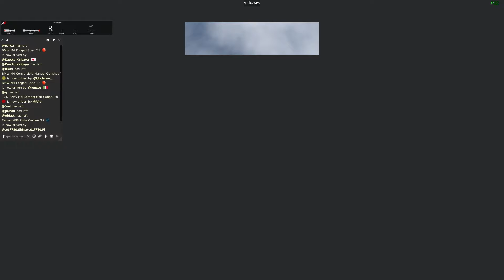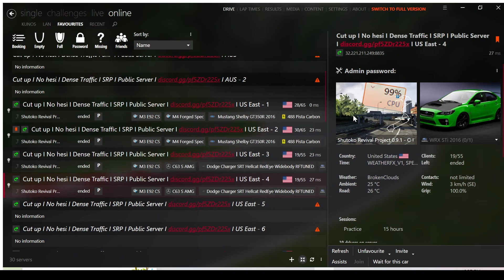Shutoko Expressway CUT UP NO HESI SERVER! Assetto Corsa! 566WHP STI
LINK TO AUDI A4 TRIM LEVEL/OPTIONS PDF'S^^
Discord Server nAME- Cut up No Hesi, search on google! Then use last video to install mods!

Cars on the channel: B6 Audi a4, Z31 Nissan 300zx
My A4 Mods: Afe stage 2 cold air intake, mid resonator delete, intercooler, BFI Weighted shift knob, catless Downpipe and JXB Driveshaft Bushing, H&R Lowering Springs